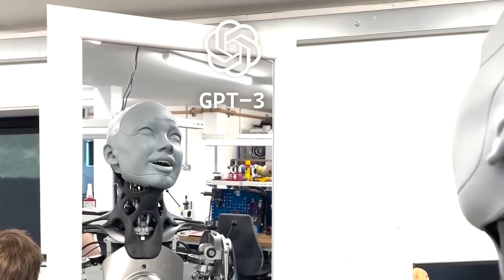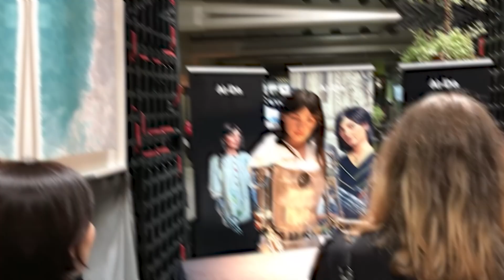Top 10 Humanoid Female Robots Released by Japan (2024)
Welcome to DecaDive, where technology meets innovation! 🤖 Dive into the future with our latest video, "Top 10 Humanoid Female Robots Released by Japan (2024)."

In this exciting showcase, we're unveiling the most advanced and lifelike humanoid female robots that Japan has to offer. 🌟 From cutting-edge AI capabilities to incredibly realistic appearances, these robots are revolutionizing the way we interact with machines and redefining the boundaries of robotics.

Join us as we explore the top 10 humanoid female robots released in 2024, highlighting their groundbreaking features, unique abilities, and the incredible technology behind them. 🦾 Whether you're a tech enthusiast or just curious about the future of robotics, this video is sure to captivate and inspire.

Don't miss out on this journey into the world of tomorrow! 🚀